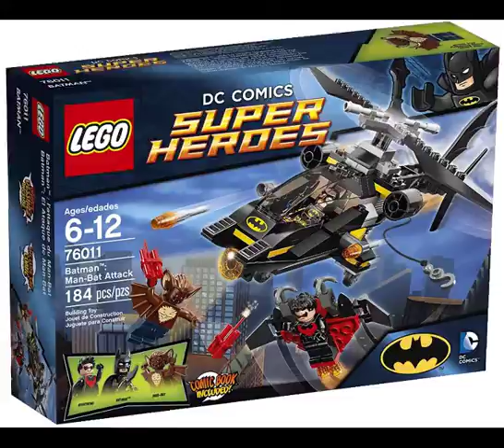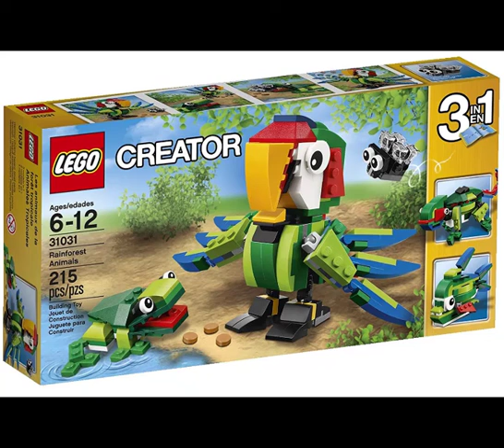Top 10 Best LEGO Toys For Boys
Lego sets have been around for decades providing children with various options of playing. The sets are engaging, and they are some of the best toys for children to play with.

They are highly beneficial because your kid will have to use their imagination to build their own creations. This is great as it helps them to gain confidence while completing the tasks.

Lego sets are a must-have as they are educational toys. Your child will develop several skills such as fine motor skills and they will improve their spatial awareness when they are building.

This happens when they are following the instructions which come with the sets. They can even build their own creations which will help them to focus and concentrate. This review will help you find the best Lego set for boys that will inspire your kid to learn.

Interlocking blocks have been popular toys for kids for decades now and continue to be one of the biggest varieties in the industry today. As it also offers a wide array of benefits for a young child’s development, it’s certainly a great pick for toys and entertainment.

Lego Sets to Get for Your Boys

With so many Lego sets available today, though, choosing one can be a bit of a challenge. So to help you out, we’ve rounded up twenty of the best playlists for you to choose from this list.